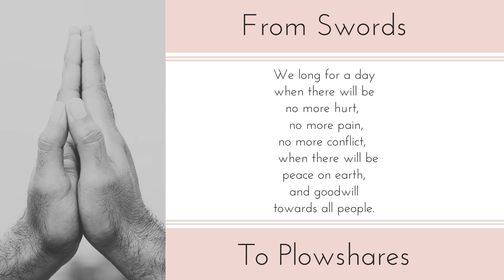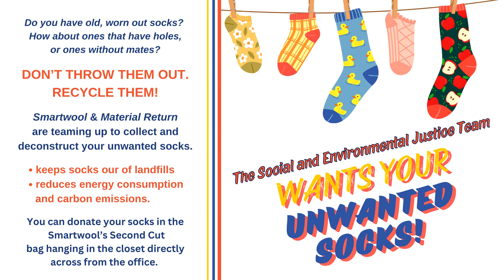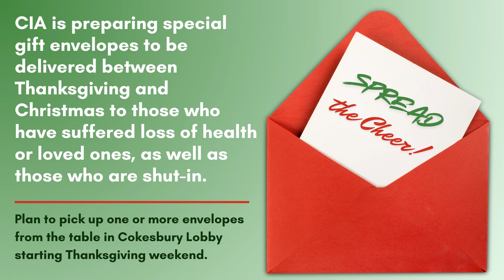Slide Show November 7 2024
If you enjoyed this content, please consider supporting our ministry through a gift using our secure online giving